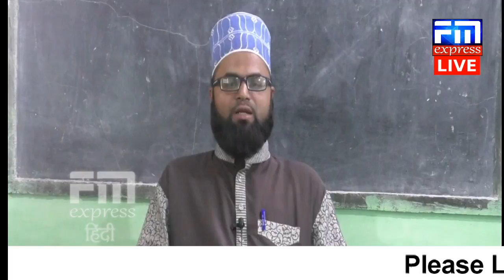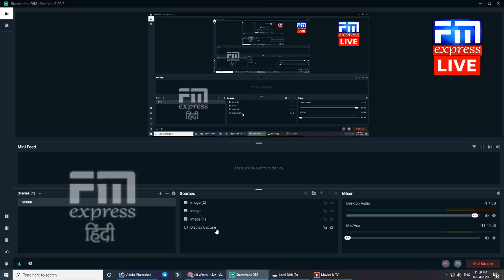SHAB-E-BARAT KE TALUK SE BAYAN LIVE 09-04-2020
SHAB-E-BARAT KE TALUK SE SPECIAL BAYAN FM EXPESS NEWS